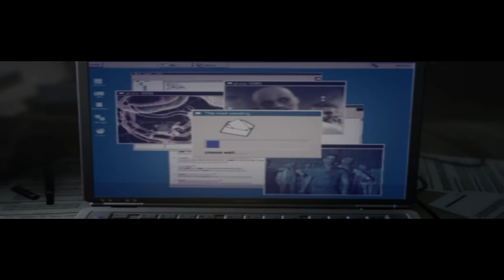[Lore] - [Resident Evil] - [5-р анги] - Raccoon хотын мөхөл - Сүүлийн анги